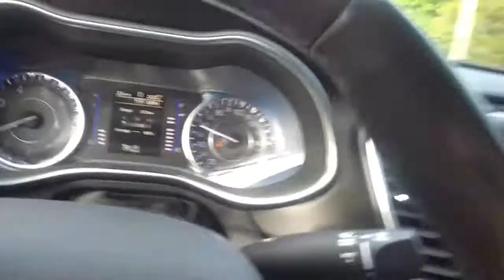17,000 miles update on 2017 Chrysler 200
trevonholmes97:snapchat
Makeitexclusive:Instagram
2017 Chrysler 200
97 limited edition Ford Thunderbird
 outro created by Rich Dolla Kush check his channel out